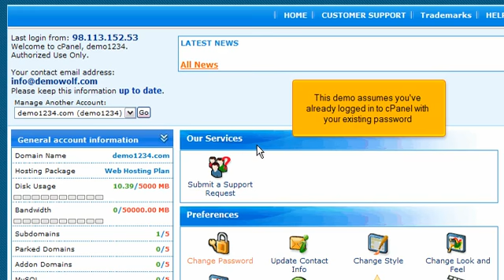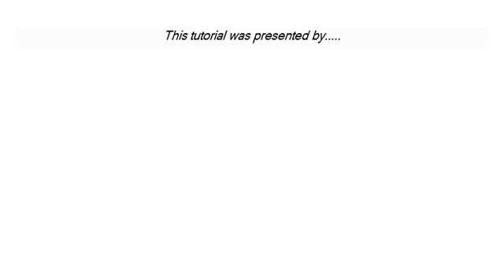How to change your password in cPanel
FatCat Servers Video Tutorials  How to change your password in cPanel